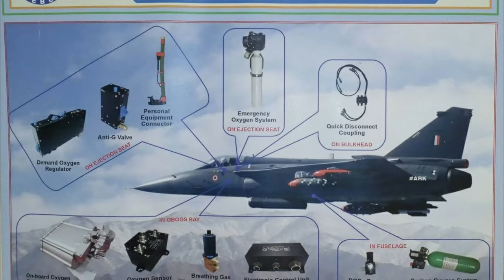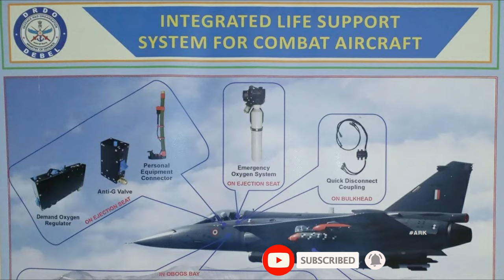तेजस में देसी हथियार और राडार लगेंगे सुपर सुखोई अपग्रडेशन नहीं होगा घातक हथियार ले जाएगा तेजस